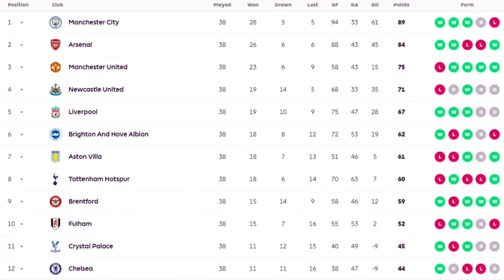Unlocking Arsenal London's Hidden Secrets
Arsenal had an incredible Season in the Premier League in 2022/2023 but no one is talking about them, so i will underline the most important things. Write in the comments, which team i should to next.